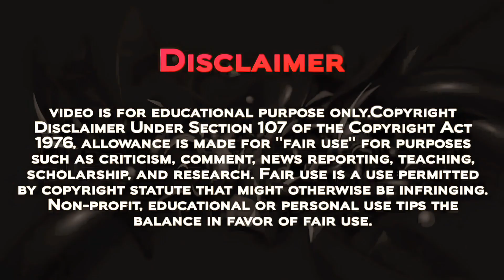"Gun Fighter Nobita"🤠 Doraemon New Japanese Episode [Explain In Hindi] Season 21 episode